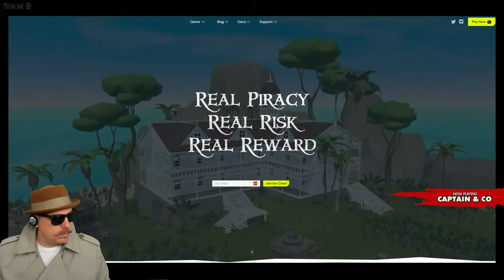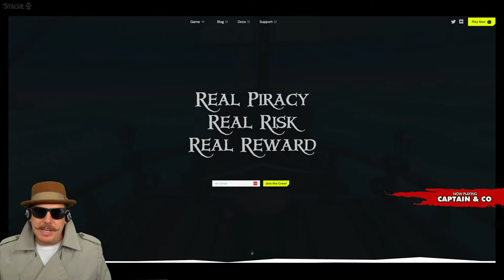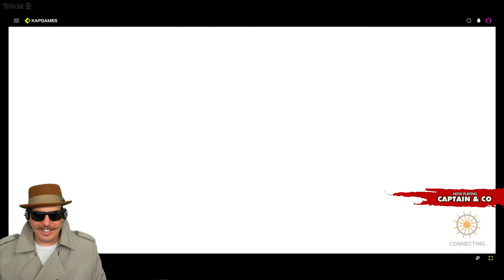Pirate EXTRACTION game "Captain & Company"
It's [GIA] Game Nite and we are playing a Captain & Company!

Captain & Company is a Naval Extraction Battler. Feel the thrill of realtime ship combat as you battle it out with up to 128 players in persistent ocean worlds, complete with treasure, dangerous foes, and unbelievable ships to own!